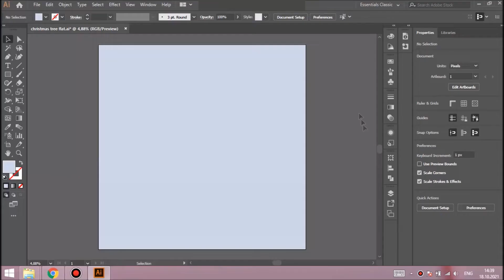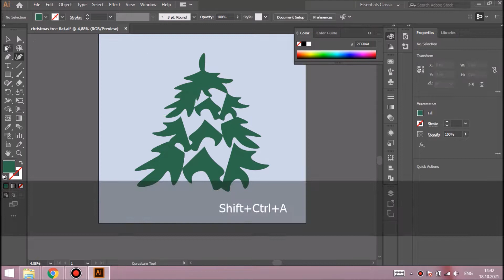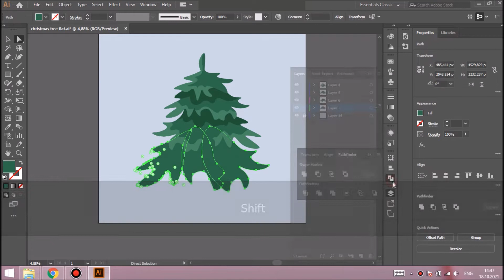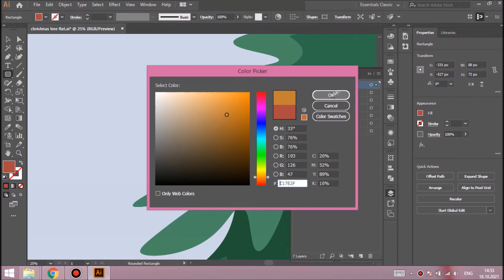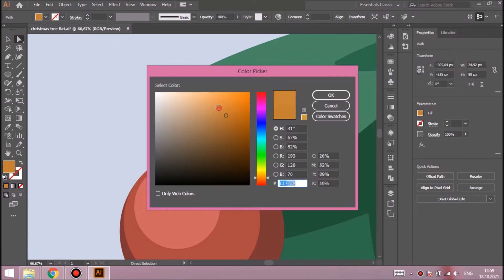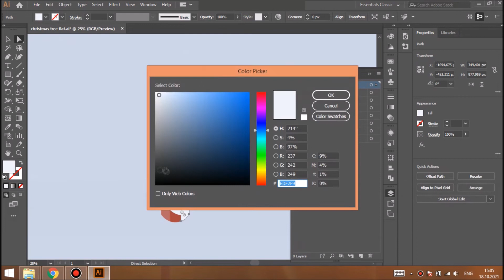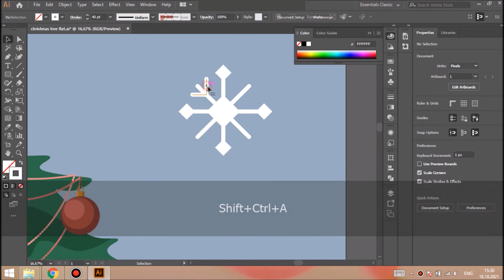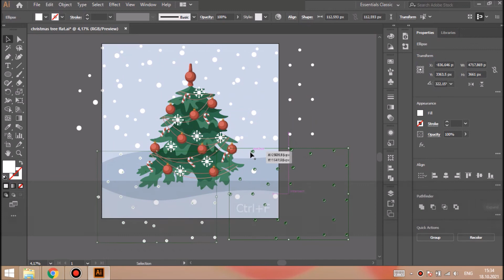Flat New Year Tree / Hot keys / Illustrator tutorial / Simple Shapes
Illustrator tutorial: drawing simple flat new year tree with hot keys.